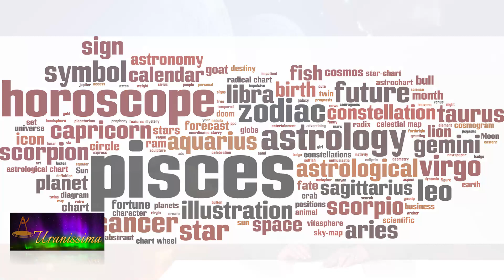Horoscop Urania - Zodia Pesti 2 - 8 aprilie 2022 - Emisiunea Uranissima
Horoscop Pesti pentru săptămâna 2 - 8 aprilie 2022

Afla horoscop bani, horoscop dragoste si horoscop sanatate pentru zodia Pesti, valabil pentru zilele 2, 3, 4, 5, 6, 7 și 8 aprilie 2022.

Aflați care sunt previziunile astrale pentru pesti săptămâna 2 - 8 aprilie 2022 și previziuni detaliate pentru fiecare zodie.